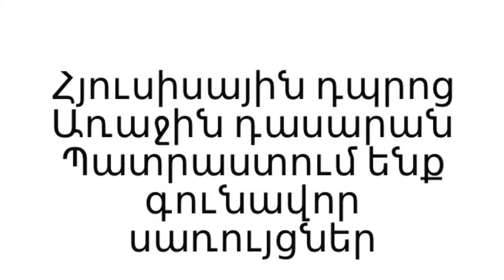Գունավոր սառույցներ..Հյուսիսային դպրոց առաջին դասարան